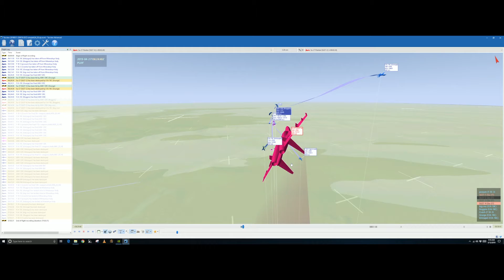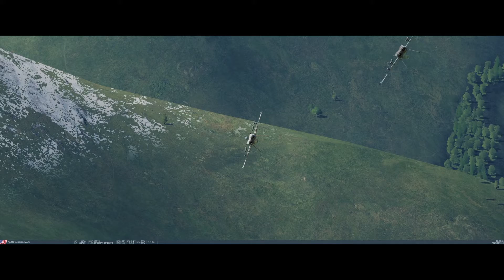Formation Flying with AGW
AGW formation practice with Kilo flying as lead